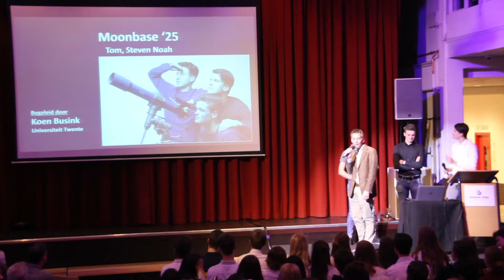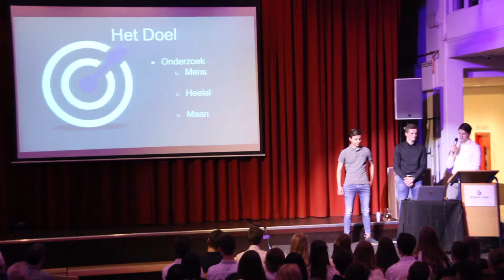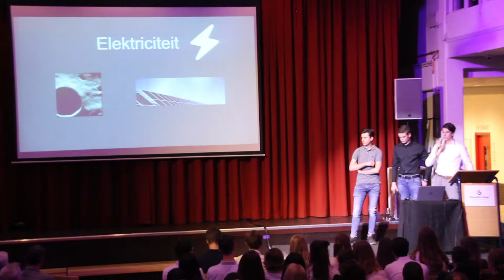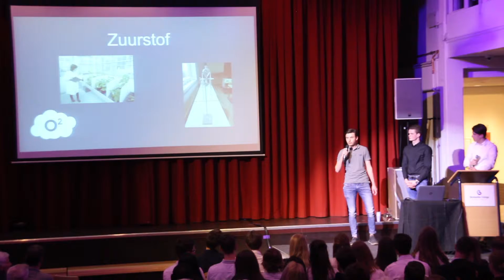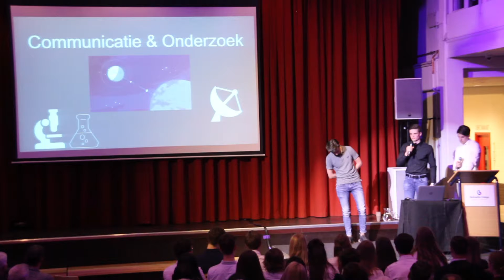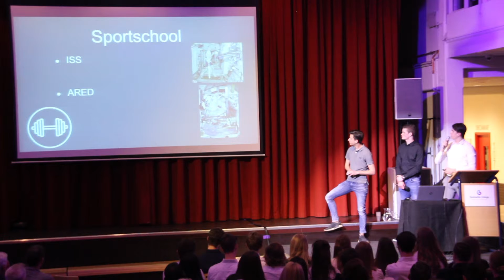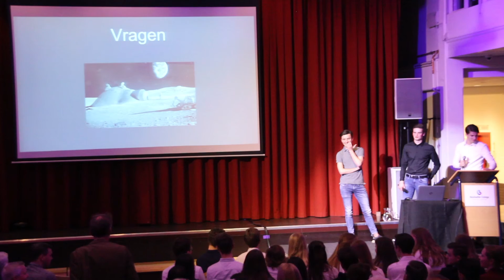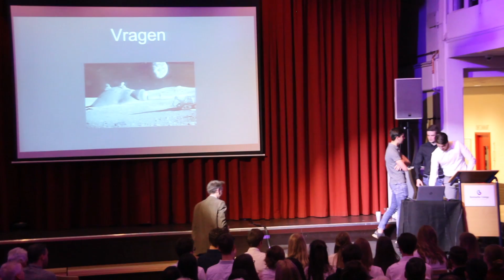Meesterproef Vwo Moonbase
Meesterproef Vwo 2019
Bonhoeffer College Bruggertstraat